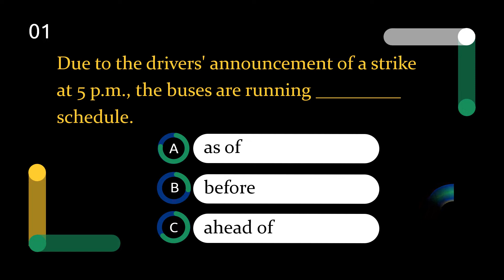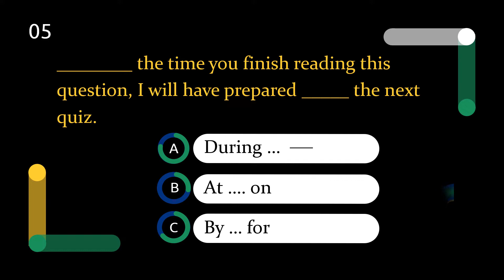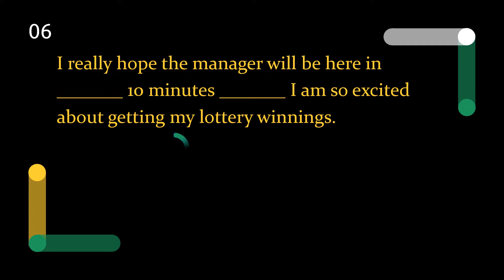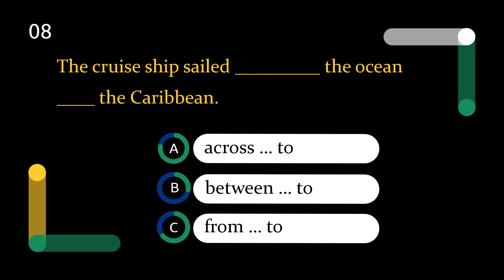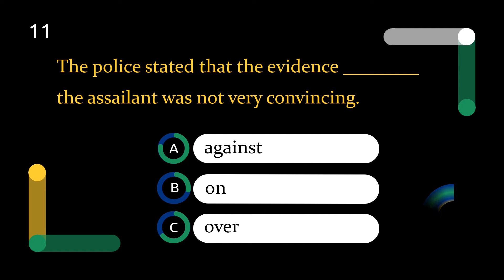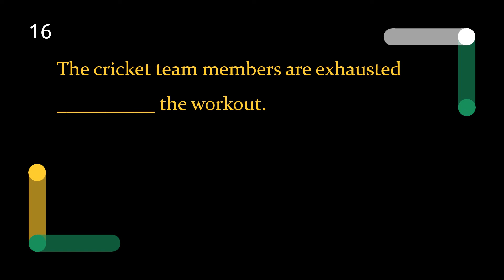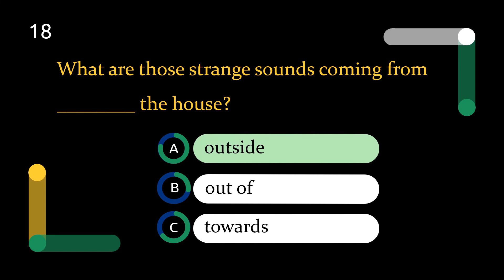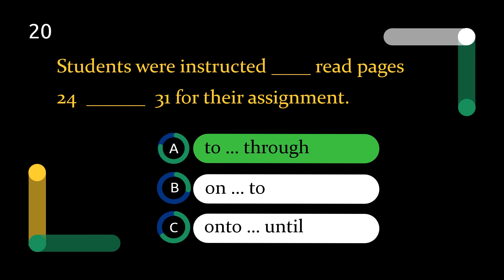Prepositions Quiz | Intermediate Level | Test your English prepositions | 20 Questions with Answers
English Prepositions quiz for all intermediate-level learners. Test your English Prepositions skills.
Identify the preposition that is suitable for the sentence. Prepositions Quiz. Prepositions for Everyday English Conversation. Prepositions Test. Prepositions Quiz Exercises. Prepositions Quiz Examples. Prepositions Quiz Game. Prepositions Quiz Flashcards. English Prepositions for Everyday English Conversation.

What are Prepositions?

A preposition is a word that tells you where or when something is in relation to something else.

Examples of prepositions include words like after, before, on, under, inside, and outside.

Example Sentence:
The house was on the hill beside a tree.
In this sentence 'on' and 'beside' are prepositions that show you exactly where the house was.

20 multiple-choice questions to test your Prepositions. Take the Challenge! Don't miss to post your marks in the comments section :)

Each animated quiz is presented with a timer and the answers will be displayed on Time out. Please drop in your queries/comments in the 'Comments' section.

0:00 - Intro - Prepositions Quiz
0:05 - Quiz 01 - Prepositions Quiz
0:41 - Quiz 02 - Prepositions Quiz
1:15 - Quiz 03 - Prepositions Quiz
1:49 - Quiz 04 - Prepositions Quiz
2:23 - Quiz 05 - Prepositions Quiz
2:57 - Quiz 06 - Prepositions Quiz
3:31 - Quiz 07 - Prepositions Quiz
4:05 - Quiz 08 - Prepositions Quiz
4:39 - Quiz 09 - Prepositions Quiz
5:13 - Quiz 10  - Prepositions Quiz
5:47 - Quiz 11 - Prepositions Quiz
6:21 - Quiz 12 - Prepositions Quiz
6:55 - Quiz 13 - Prepositions Quiz
7:29 - Quiz 14 - Prepositions Quiz
8:03 - Quiz 15 - Prepositions Quiz
8:37 - Quiz 16 - Prepositions Quiz
9:11 - Quiz 17 - Prepositions Quiz
9:45 - Quiz 18 - Prepositions Quiz
10:19 - Quiz 19 - Prepositions Quiz
10:53 - Quiz 20 - Prepositions Quiz